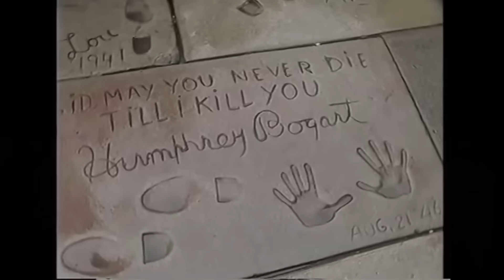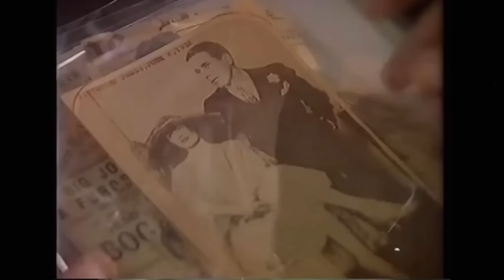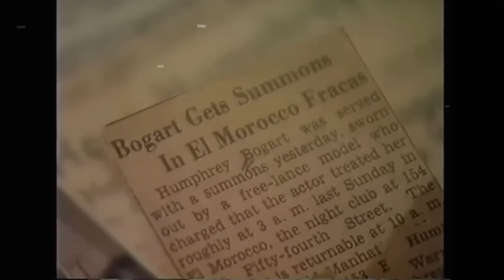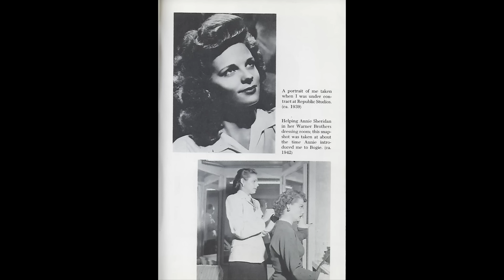Humphrey Bogart’s Dark Side!